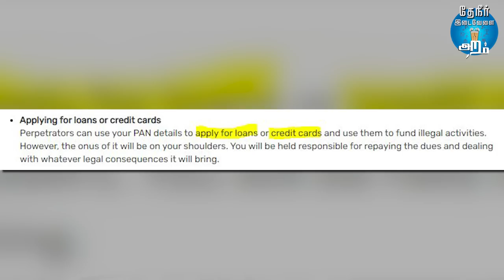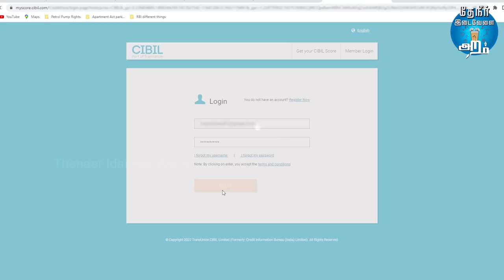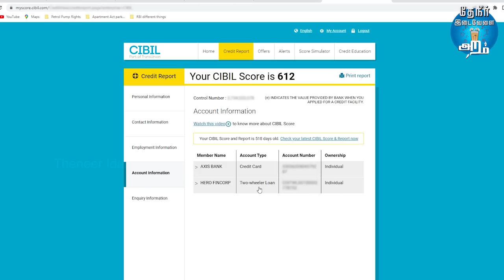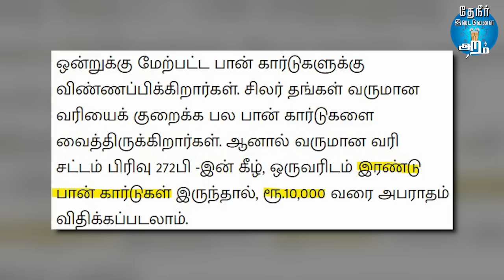Be Very Careful With Your PAN CARD 😱 | PAN CARD XEROX கேட்டா மறக்காம இத பண்ணிட்டு குடுங்க!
In this video we tells about cyber crimes and scams using by others PAN CARD details and how to prevent us from it.

In the past few days, lending company Indiabulls has been surrounded with controversies in relation to its fintech platform Dhani, The app provides personal loans to individuals without any collateral, All users need is to share is their PAN and Aadhaar Card details to get a loan from the Dhani app, However, many notorious elements are misusing the app to secure loans,  illegally using PAN cards of other individuals, In several cases, PAN cardholders have found that loans have been disbursed by Dhani to unknown individuals on their PAN cards without their consent.
The individuals who take loans from the app don’t repay the EMIs, impacting the financial score of the PAN cardholders, So, if you think that your PAN card is exposed, you can easily find out if someone has taken a loan against your PAN, You can also report to the Dhani app or Indiabulls about such misuse of your details, In the past few days, several Twitter users have complained on Twitter about the Dhani app-related fraud, The fraudsters are taking advances from the app by giving details of other individuals, most of which are from Bihar and Uttar Pradesh.
PAN Card holders are getting defaulted, as the fraudsters are not repaying the loans.

Here’s how to check if someone else has taken a loan on your PAN card:

You can easily check if someone else has taken a loan on your PAN number by generating your credit score.
You can use the services of any credit bureau such as CIBIL, Equifax, Experian or CRIF High Mark to find out the details of the loans taken against your name.
You can visit fintech platforms such as Paytm or Bank Bazaar to check your financial reports.
All you need to do is enter your personal details such as name, date of birth, along with your PAN Card details to find out if someone else has taken a loan on your PAN card.